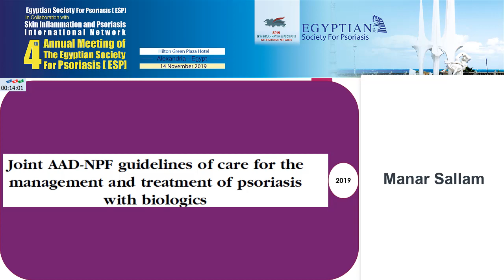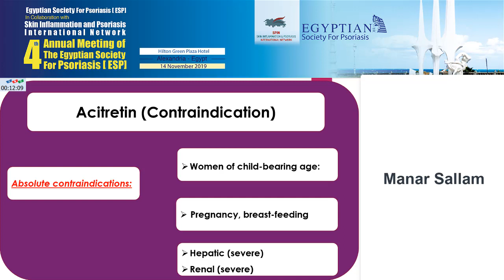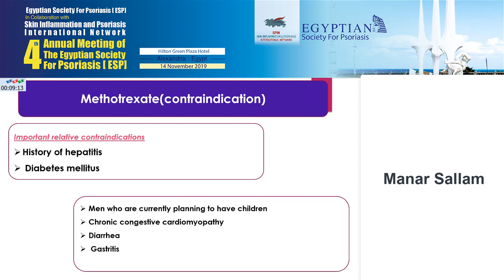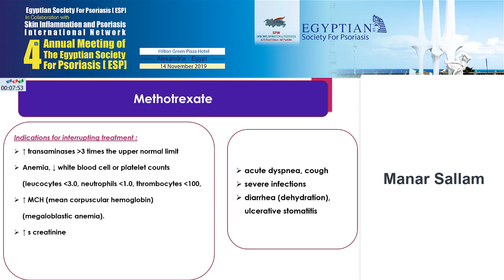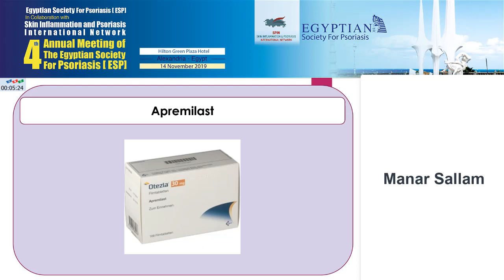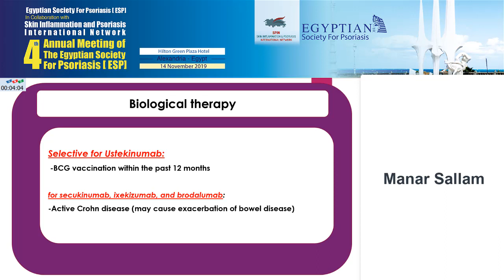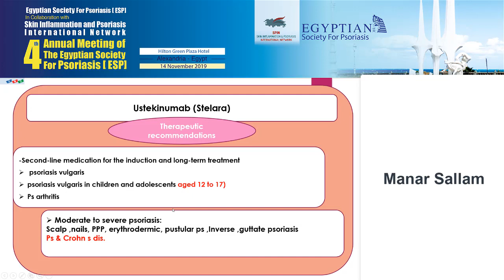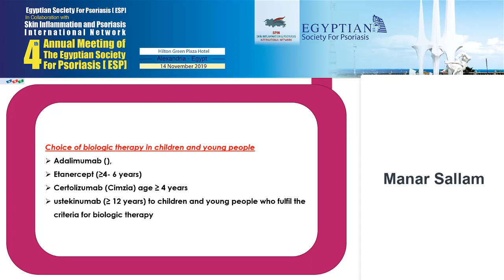Guidelines on the systemic treatment of psoriasis vulgaris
14 Manar Sallam